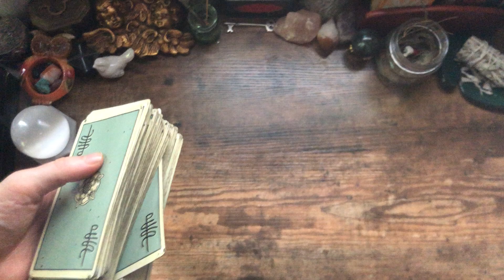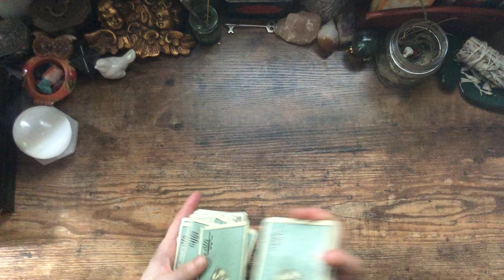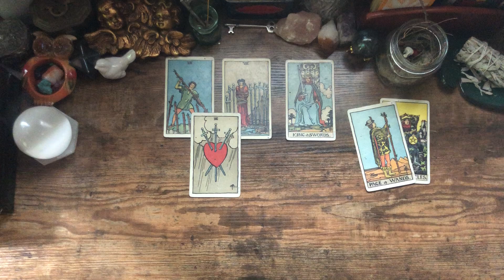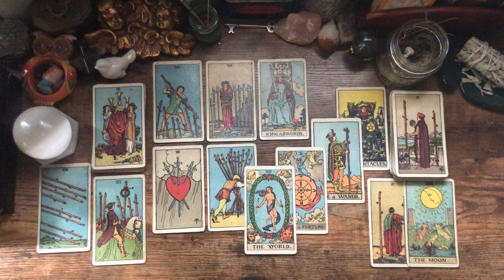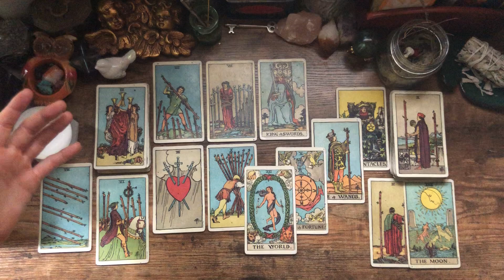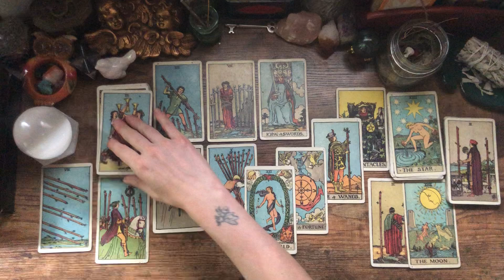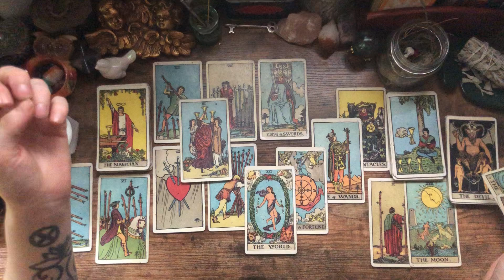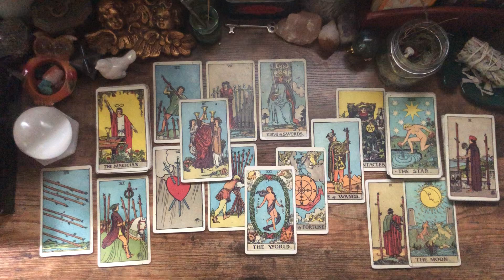Pisces ♓️ It Already Belongs To You - Claim It - Catching Up With Your Future Self.